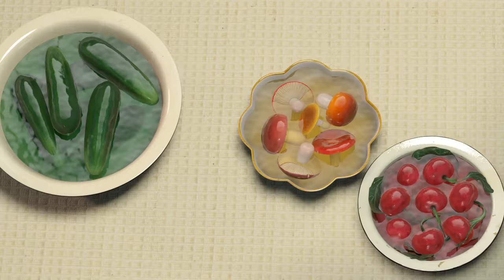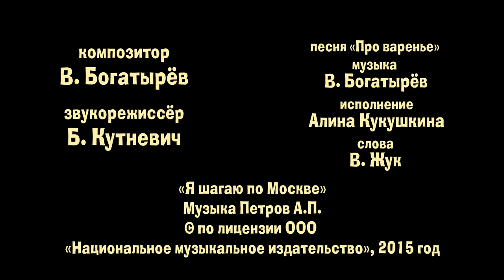Маша и Медведь - День варенья (6 Серия) Masha and The Bear / FULL HD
RU: Маша и Медведь – День варенья (Серия 6)
Медведь решает собрать урожай ягод и сварить варенье. Маше эта идея буквально приходится по вкусу – она надкусывает всё, что успевает. После этого она решает поиграть в космонавта, надев на голову стеклянную банку. Медведь пытается её снять с Машиной головы, и это ему удается, но теперь в банке оказывается его лапа, и остаток дня проходит в попытках освободить его лапу из банки.

EN: Masha and The Bear - Jam day (Episode 6)
The Bear decides to harvest berries and to cook jam. This idea is literally up to Masha’s taste. She tries everything. Afterwards she decides to play an astronaut by putting a glass jar on her head. The Bear tries to get her head out of the container and eventually he succeeds only to discover his own paw inside the same jar. He spends the remaining day in attempts to free his hand.